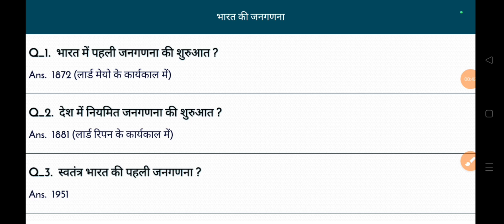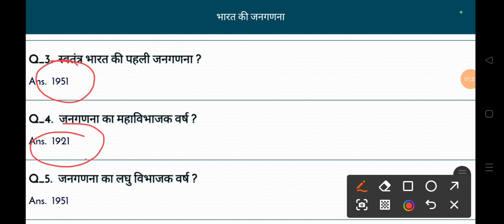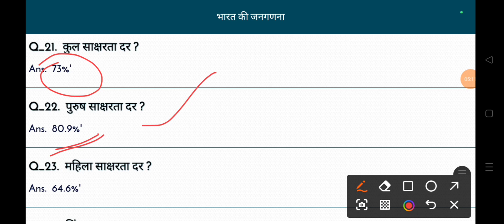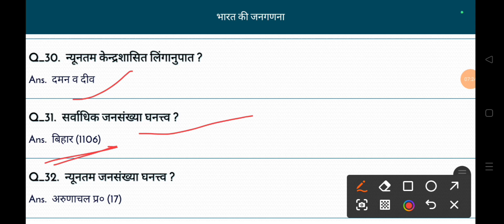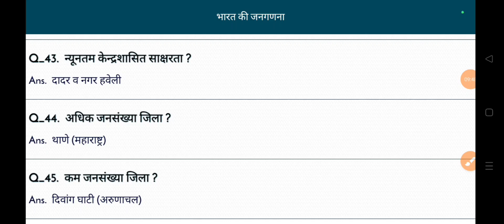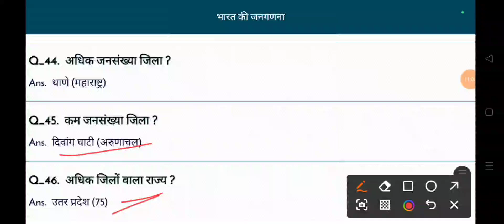भारत की जनगणना | important Topic | SSC CHSL| UPSI | RPF | RAILWAY EXAM | important questions ⁉️